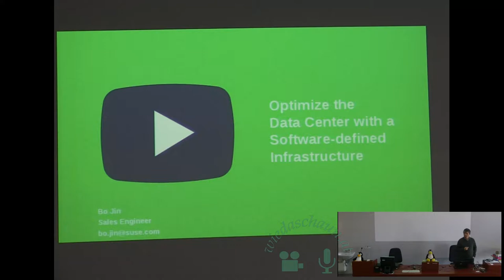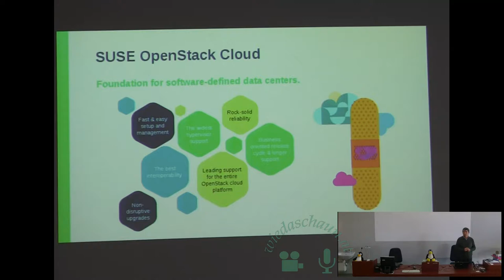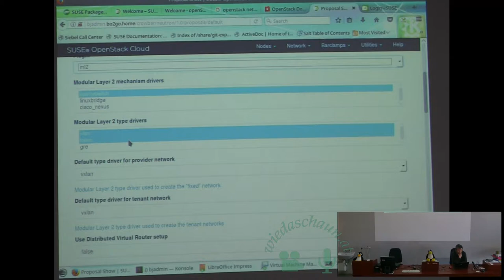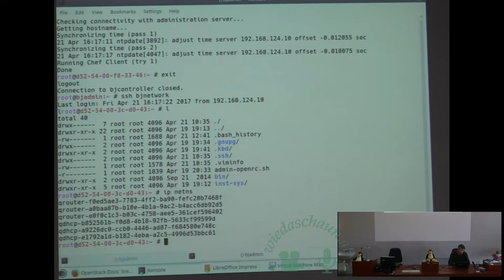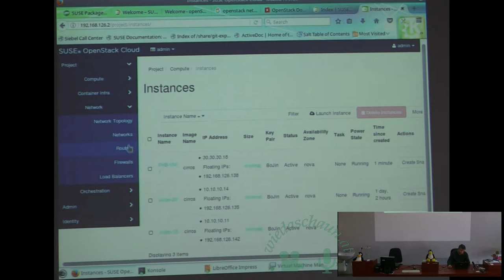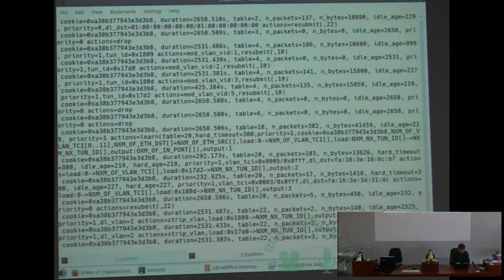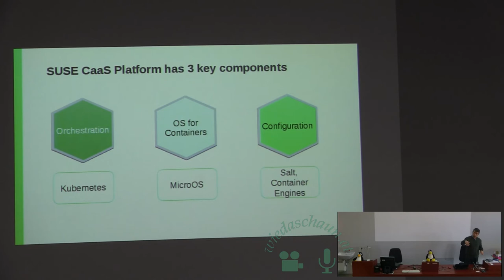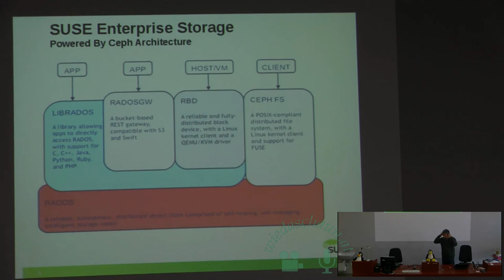Openstack, Ceph and Container Orchestration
Bo Jin (Suse)

Openstack – was ist der Nutzen von software defined networking. Ceph – object storage – skalierbare selbst-heilende object storage Lösung Container as a Service Platform – Orchestrierung und Betrieb von Docker Containern